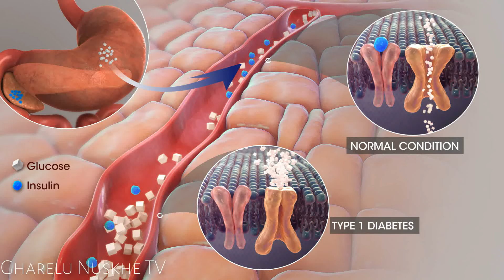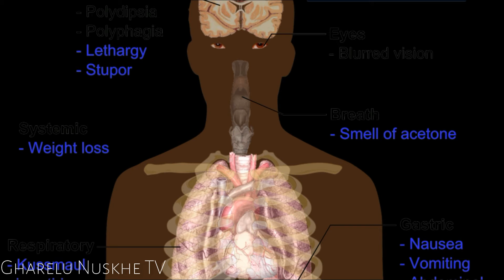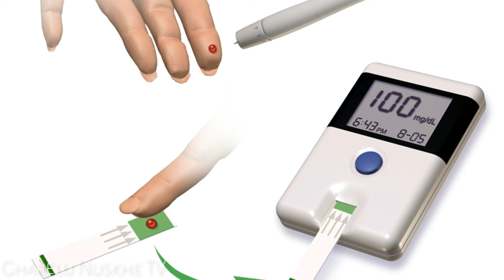Diabetes को 7 दिनों में normal कीजिये | make diabetes normal in 7 days